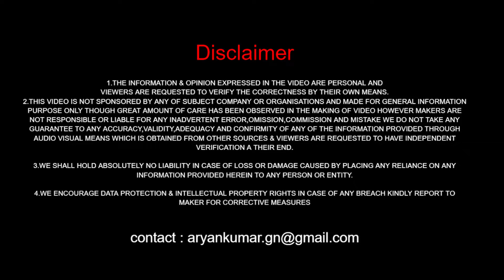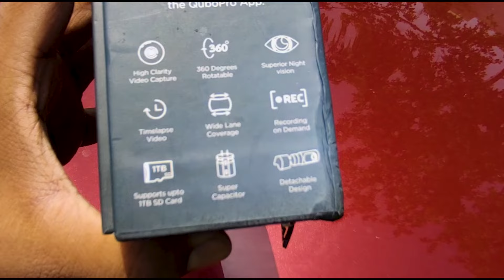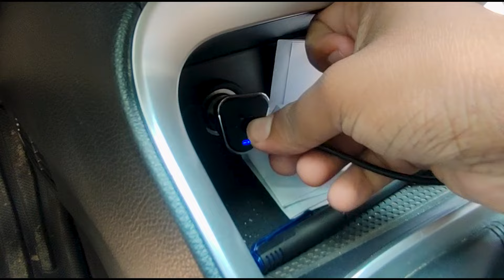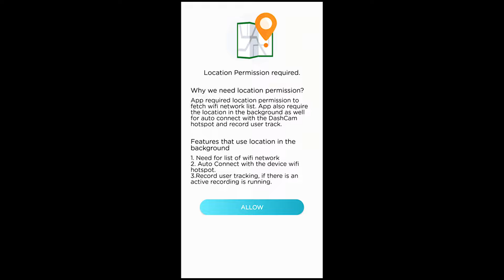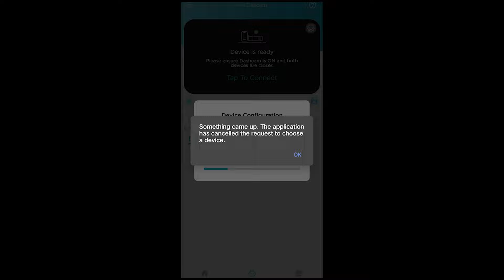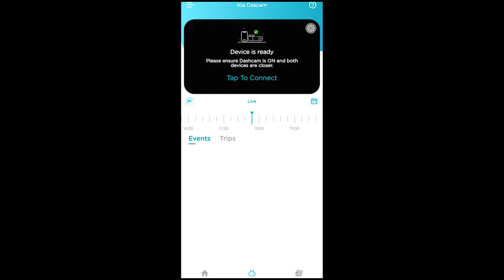Finally Installing Third Eye in my Car🧐 | New Dashcam😃 | Must Watch🔥 | All Details | Aryan Kumar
I am Aryan Kumar from Noida (U.P).In this video,are my first impressions on qubo's dashcam which I recently purchased for my Car.Hope you like this video.If you want to feature your car/bike or for business or for any information contact me via email:
Aur ab hum instagram pe bhi h toh follow krlena baaki updates ke lie: